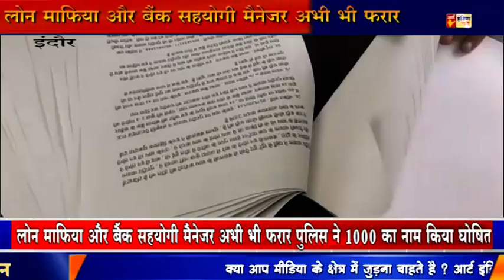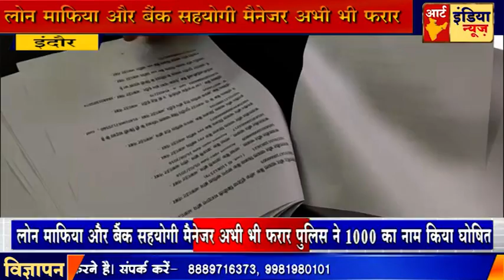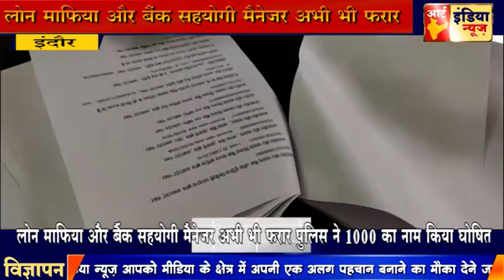लोन माफिया और बैंक सहयोगी मैनेजर अभी भी फरार पुलिस ने 1000 का नाम किया घोषित